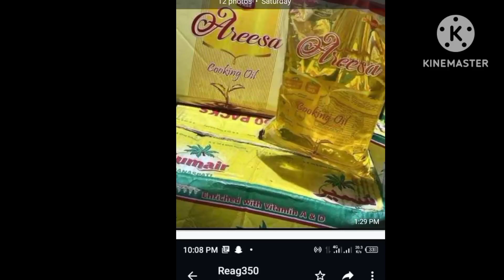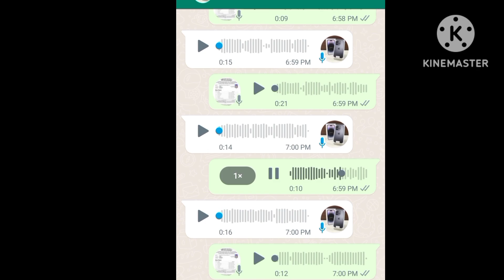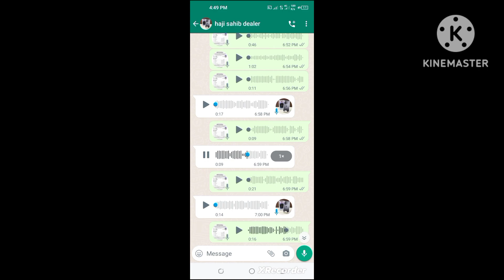dealer hazraat lazmi ye video dekhy/ghee dealer/chini dealer/ڈیلر یہ ویڈیو لازمی دیکھیں ورنہ پچھتاٸے